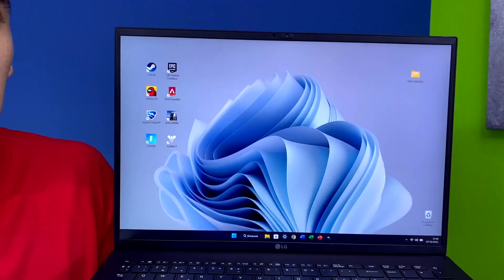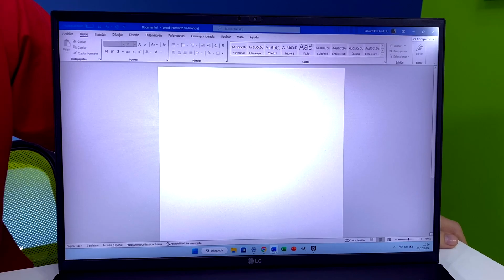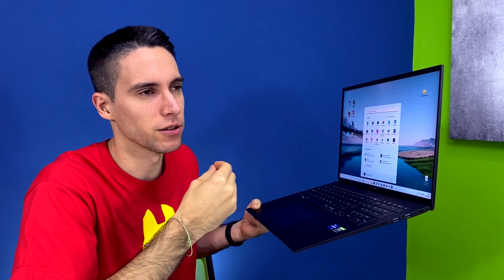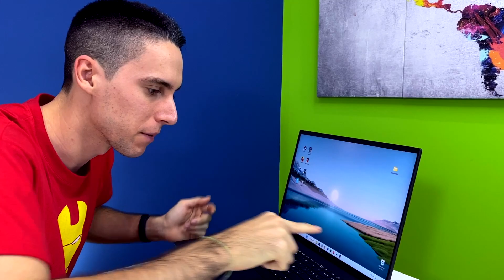Para mí, ESTE es el MEJOR PORTÁTIL del AÑO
Descubre mi ordenador portáti favorito, los LG GRAM que ahora en la versión  de 17" viene con la nueva tarjeta gráfica dedicada Nvidia RTX 2050, modelo 17Z90Q. En esta review en español de los LG Gram 2022 te muestro todo lo que debes saber de estos laptops, incluido su batería, rendimiento en juegos, diseño y mucho más. Elige el portátil más portátil de LG Gram. También te comento las otras versiones y tamaños de esta nueva generación. Like bro!